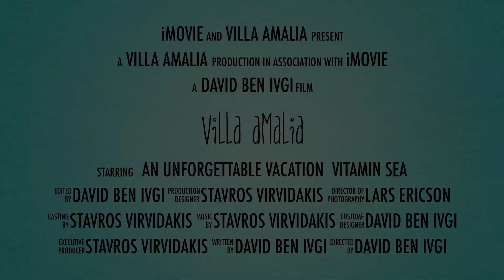Villa Amalia - A true gem